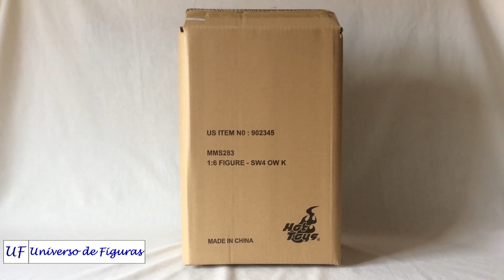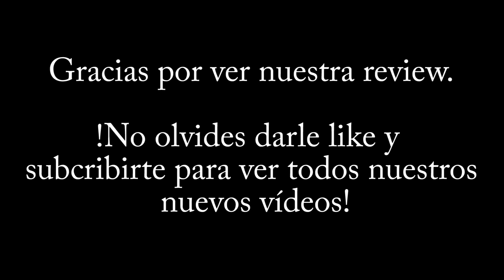Obi Wan Kenobi 1/6 Hot Toys Review en español. Universo de Figuras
Os presentamos esta nueva review, esta vez dedicada a la figura de  Obi Wan Kenobi fabricada a escala 1/6 por Hot Toys tal y como aparece el personaje en la película "Star Wars Episodio IV: Una nueva esperanza".

Obi Wan Kenobi 1/6 Hot Toys. Características y accesorios:

• Imagen auténtica y detallada de Sir Alec Guinness como Obi-Wan Kenobi en Star Wars Episodio IV: Una Nueva Esperanza, con arrugas detalladas, barba, y textura de la piel. Pintada a mano.
• Cuerpo con más de 30 puntos de articulación.
• Aproximadamente 30 cm de altura.
• Seis (6) piezas de manos intercambiables con distintas poses.
• Una (1) túnica interior de color marrón.
• Una (1) túnica de color beige.
• Una (1) túnica Jedi de color marrón.
• Un (1) cinturón de color marrón.
• Unos (1) pantalones de color beige.
• Un (1) par de botas marrones de cuero.
• Un (1) sable de luz azul (con iluminación LED).
• Un (1) sable de luz azul (sin iluminación).
• Una (1) empuñadura de sable de luz.
• Base para la figura con soporte y placa de identificación.